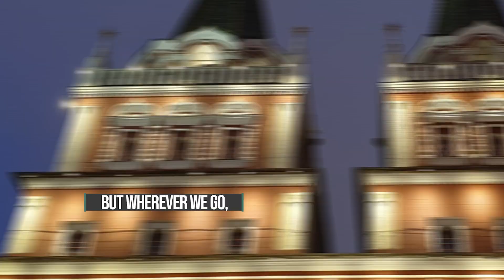Moscow EMEA Meeting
The visual highlights of the Mackrell International EMEA meeting in Moscow